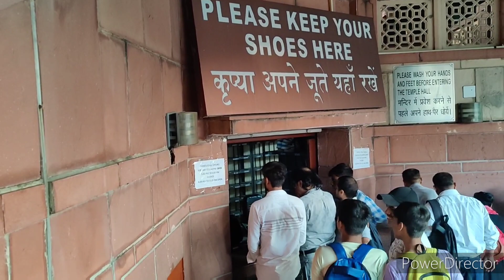VLOG 132 | ISKON MANDIR DARSHAN 🙏आत्मा तक खुश हो गई दर्शन के बाद | Hare Krishana Hare Rama | Delhi 😇